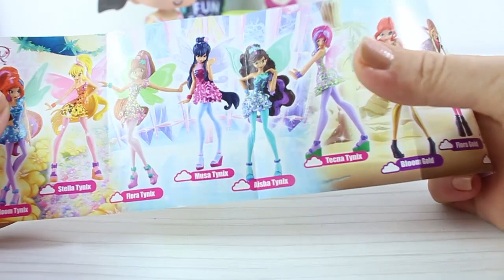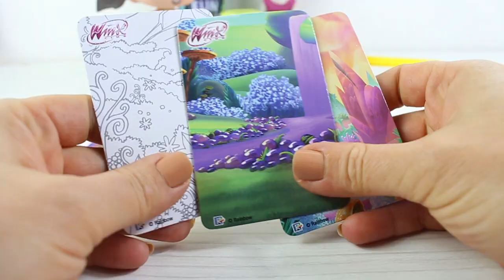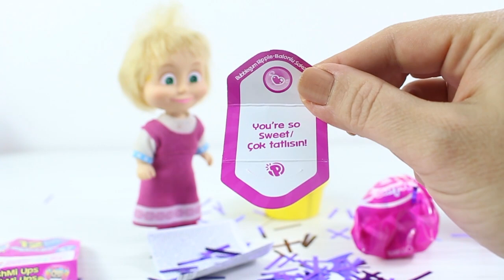SÜRPRİZCİ MASHA HEDİYE DAĞITIYOR